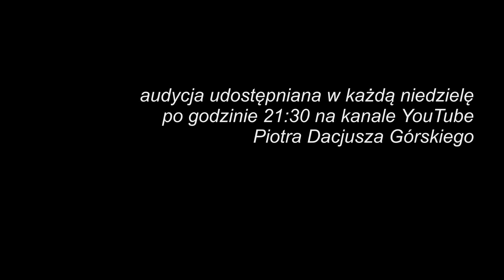Przeszkody, zmiany i duchowy postęp - Ezoteryczna jesień 2014 (s01e05) - Wykłady Piotra D. Górskiego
Jesienny cykl wykładów Piotra Dacjusza Górskiego

Główny temat: Wewnętrzne przeszkody w rozwoju duchowym, zmiana naszego myślenia i duchowy postęp.